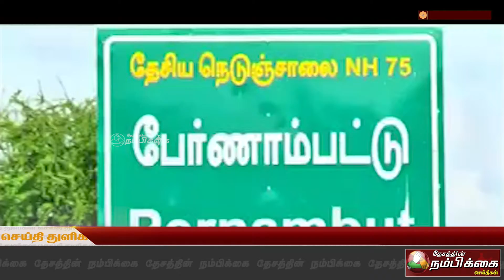பேர்ணாம்பட்டில் தொடர் மழையால் ஒரு வீடு முழுவதும் இடிந்து சேதமானது